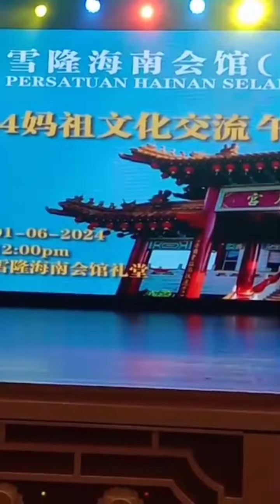2024 天后宮媽祖文化交流午宴 2024 Tianhou Temple Mazu Cultural Exchange Luncheon. Persatuan Hainan Selangor